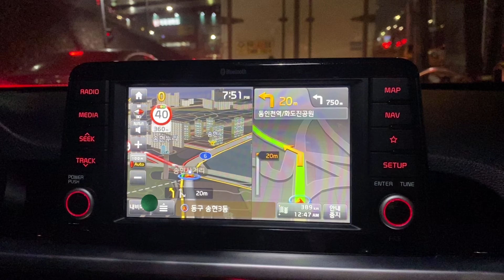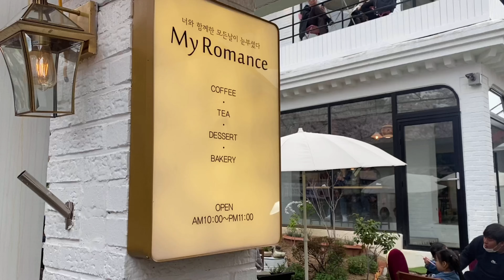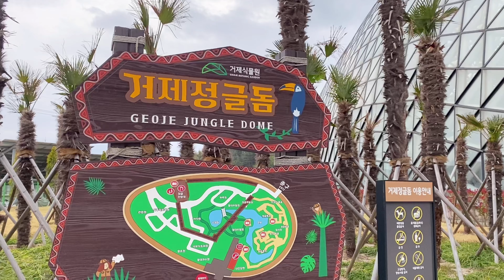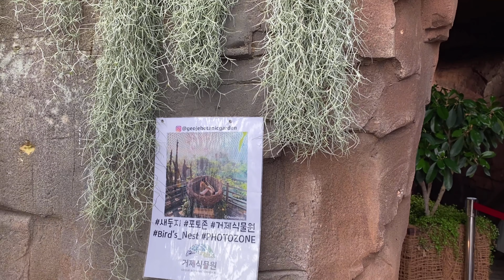KOREA VLOG 🇰🇷 | CHERRY BLOSSOM IN KOREA